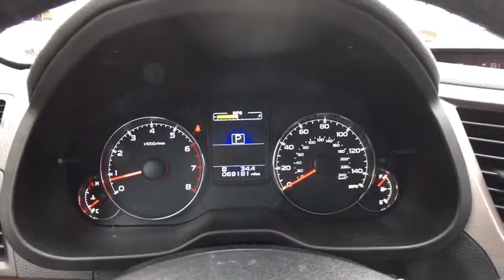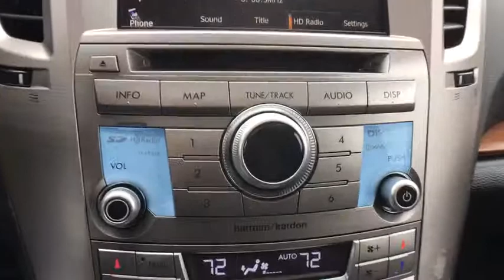2014 Subaru Outback Greenfield, Keene, Brattleboro, Northampton, Springfield, MA 19126A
Ice Silver Metallic U 2014 Subaru Outback available in Greenfield, Massachusetts at Lundgren Honda Greenfield. Servicing the Keene, Brattleboro, Northampton, Springfield, MA area.

2014 Subaru Outback 2.5i Limited 24/30 City/Highway MPG AWD CVT Lineartronic 2.5L 4-Cylinder DOHC 16VbrbrRecent Arrival! Odometer is 4605 miles below market average! 24/30 City/Highway MPGbrAct fast, they wont last! We are located at 409 Federal St, Greenfield, MA 01301. * The Lundgren Advantage  Experience it! Lundgren Honda of Greenfield is a Family owned and operated business since 1964. Our philosophy is to use market based pricing. We like to make sure our customers get all the information they need to make an informed buying decision. You will also receive a Coupon Book filled with over $829.00 dollars' worth of savings to our Service Department, Parts Department, and Collision Center Lundgren Honda of Greenfield Experience it!brAwards:br  * 2014 KBB.com 10 Best All-Wheel-Drive Cars & SUVs Under $25,000brbrbrReviews:br  * Need a lot of interior room? Reasonable fuel economy? Rugged durability? All-weather capability? Good results on crash tests? And all that at an affordable price? The 2014 Outback should be high on your list. Source: KBB.combr  * Spacious interior; comfortable ride; excellent visibility; clever roof rails; above average off-road capability. Source: Edmundsbr  * The 2014 Subaru Outback has what you need to explore whenever and wherever with confidence. The 2014 Subaru Outback now comes standard with adaptive transmission control with a continuously variable automatic transmission. The optional nav system also now includes a multimedia system with smartphone integration. With Subaru Symmetrical All-Wheel Drive and a rugged suspension, you get car-like handling with SUV capabilities. Outback is available with an innovative driver-assist system: EyeSight, a combination of four systems that help the driver watch for and avoid trouble ahead. Choose the 173-hp 2.5-liter 4-cylinder SUBARU BOXER engine and a refined Lineartronic CVT combine to get up to 30 highway MPG. Or opt for the 256-hp 3.6-liter 6-cylinder SUBARU BOXER engine. The Outback is smartly equipped with retractable and adjustable cross bars, ample cargo room, and an array of places to store, stash, secure, hook up and tie-down. The spacious cabin and clever designs found on every Outback make getting in, getting out and getting all of your gear easier for you and your passengers. Generous legroom in the back, plenty of hip room in the front and spacious headroom all around make everyone comfortable with plenty of room for plenty of stuff. Fold down the 65/35 split seats and you can boost your cargo capacity to more than 71 cubic feet when big plans call for big things. Outback offers the latest in technology. Standard Bluetooth connectivity, steering-wheel-mounted controls, voice activated 7-inch touch screen GPS navigation system, NavTraffic, rear-vision camera, auto-dimming rearview mirror with HomeLink, power tilt/sliding-glass moonroof, windshield wiper de-icer, heated side mirrors, heated front seats, and a 440-watt 9-speaker Harman Kardon premium audio system with amplifier and subwoofer, HD Radio, USB port iPod control, and SiriusXM satellite radio. Source: The Manufacturer Summary